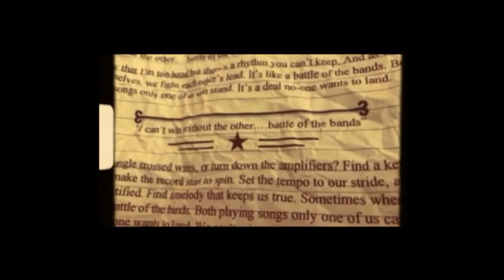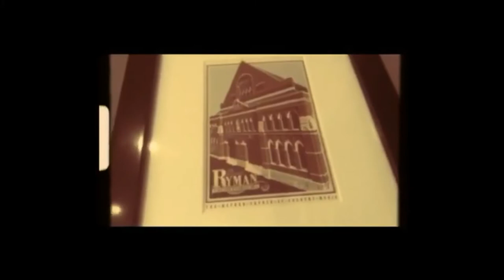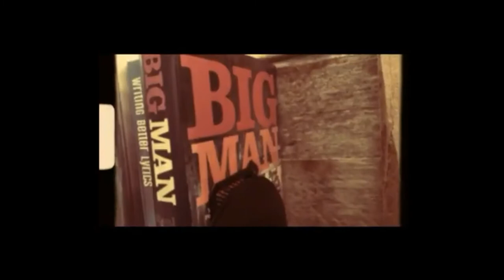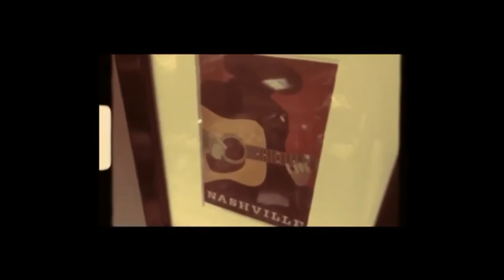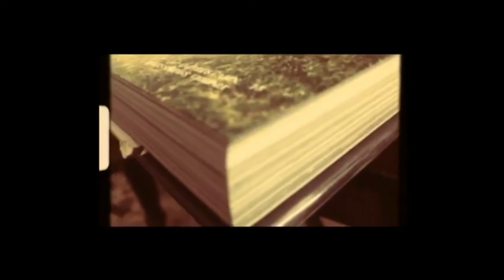Buckle & Boots Interview With Alan Finlan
Alan Finlan Chats to Paul Taylor Backstage at The Buckle & Boots Festival August 2021